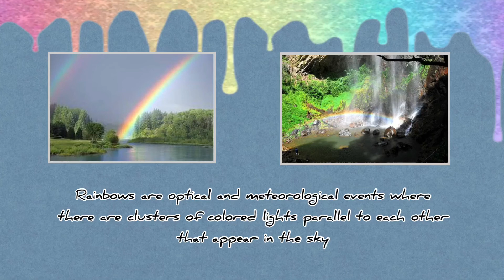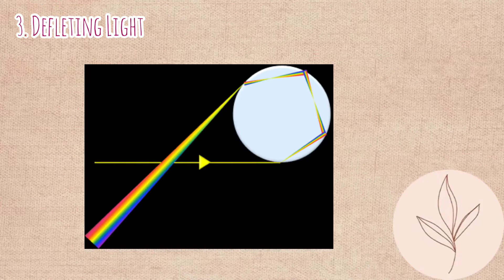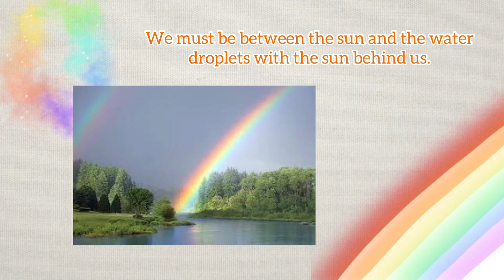How Does Rainbow Happens? | Explanation Text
Ni Kadek Widya Egi Pradnyani
20 / XI MIPA 1